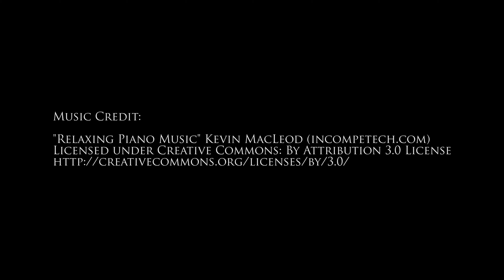How To Go From A Loser To A Winner - Do Not Let Life, Doubt, Or Other People Hold You Back!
Many have resigned themselves to being self-described losers. They never seem to win at life, and they feel every action they take will end in failure and loss. While successful people will have losses and failures, they never allow them to drag them down or hinder them from accomplishing their goals. Learn how to become successful through extremely small daily changes.